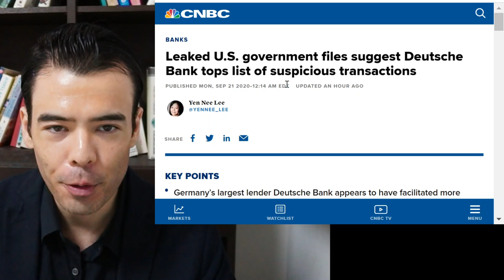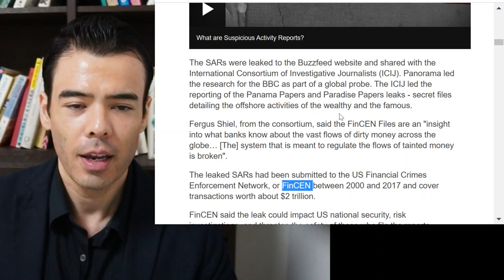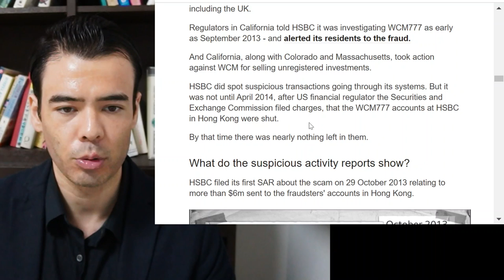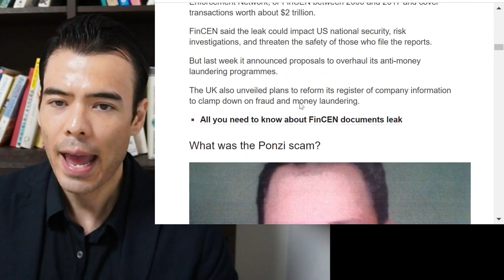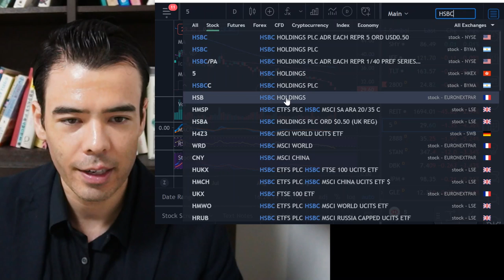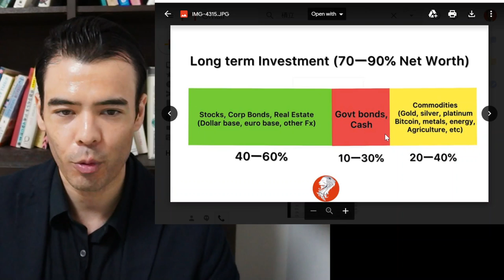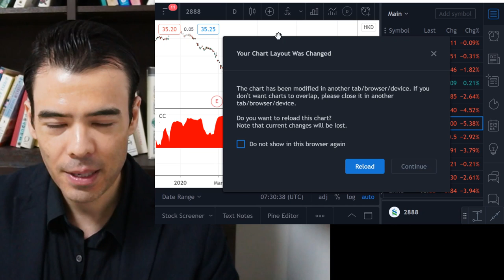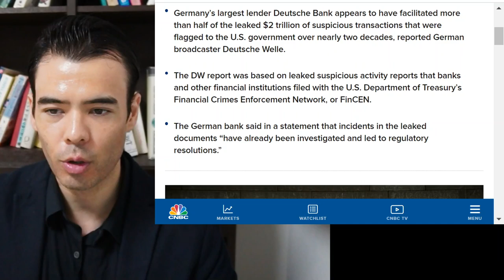Massive Bank SCANDAL? Bank Stocks Plummet!